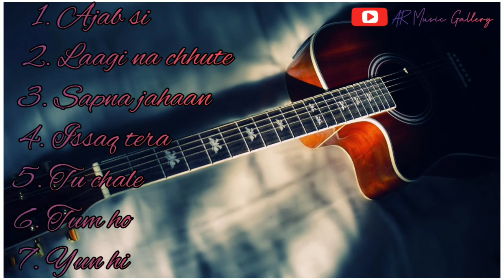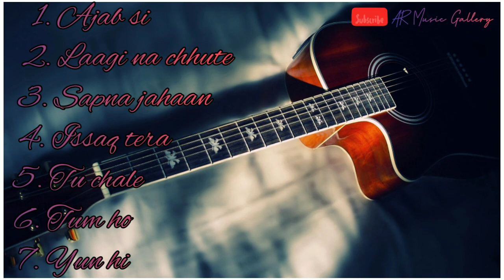Romantic songs part-2💕| Arranged by AR Music Gallery ❤️